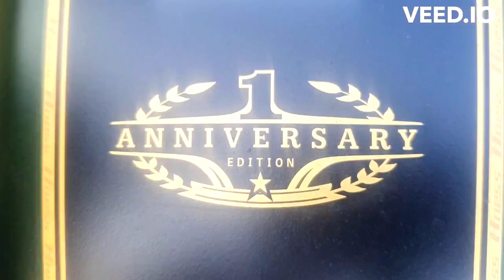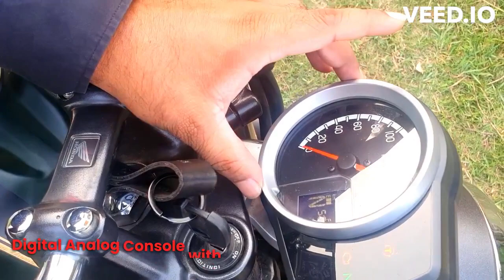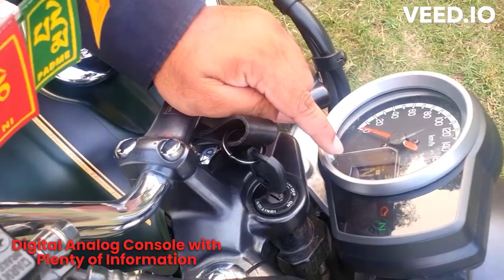Discovering the Honda H'ness: A Short & Sweet Review of the Modern Retro Bike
Welcome to our review vlog of the Honda H'ness CB350, a modern retro bike that combines classic design with modern technology. The Honda H'ness is designed to appeal to riders who appreciate the classic styling of older bikes but also want the reliability and performance of modern motorcycles.

In terms of looks, the H'ness is a head-turner with its retro-style round headlamp, muscular fuel tank, and chrome-finished parts. The bike is available in several classic colors such as black, red, and blue, which add to its timeless appeal.

Under the hood, the Honda H'ness is powered by a 348cc, air-cooled, single-cylinder engine that produces 20.8 horsepower and 22 Nm of torque. The engine is mated to a 5-speed gearbox that provides smooth and precise shifts. The bike also features a slipper clutch that makes downshifts smoother and easier.

The Honda H'ness is equipped with modern features such as an LED headlamp, turn indicators, and taillights, a fully digital instrument cluster, and dual-channel ABS. The bike also comes with Honda's Selectable Torque Control (HSTC) system that helps prevent rear-wheel slip during acceleration on slippery surfaces.

In terms of handling, the H'ness has a comfortable riding position and a well-balanced chassis that provides a smooth ride. The bike also comes with telescopic front forks and twin hydraulic shock absorbers at the rear that offer excellent stability and handling.

Overall, the Honda H'ness is a great choice for riders who want a modern bike with classic styling. It offers a comfortable ride, good performance, and modern features that make it a great option for both commuting and long-distance touring.